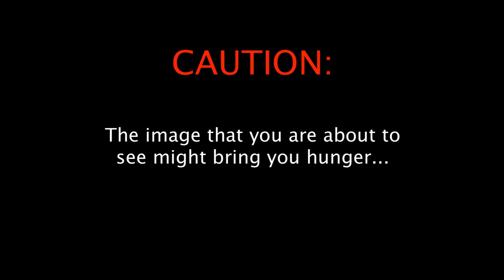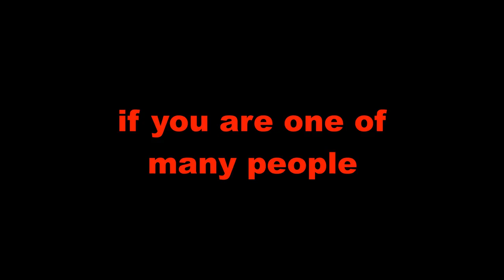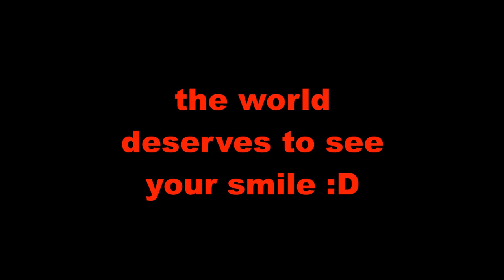Vlog 1 Leaving and Arriving (you are not alone message)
I know that the title is long but please understand... if you ever feel alone remember there is someone ready to make you smile... sometimes can even be a complete stranger that doesnt need a reason to make you smile... but never give up!
If you have twitter and want to be fully updated about my videos or anything else! be sure to follow!